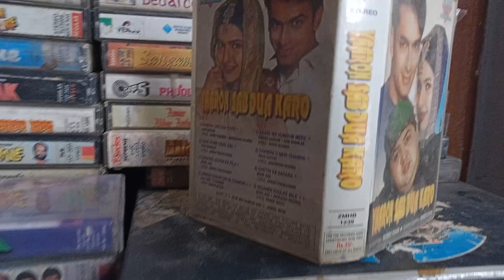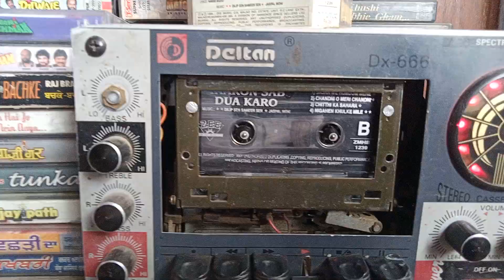90s hindi song yaaron sab dua karo#cassette plyar kalsi cassette #